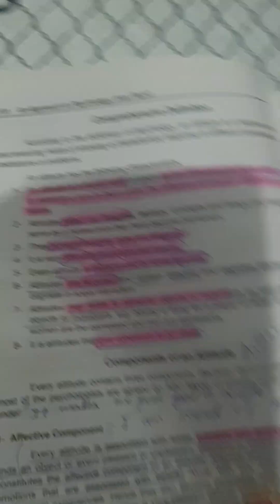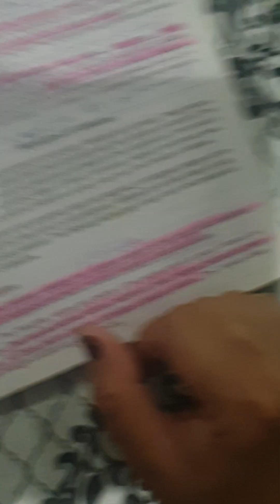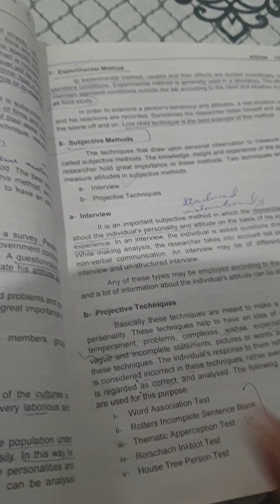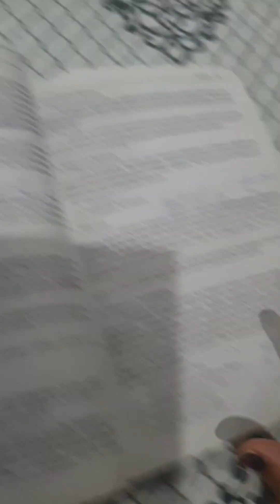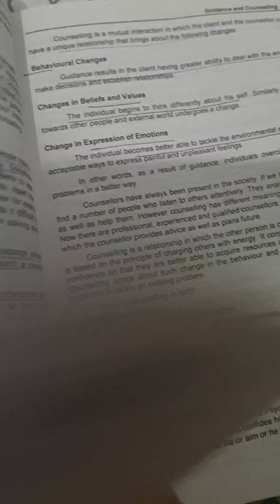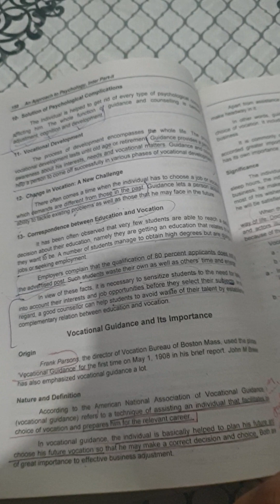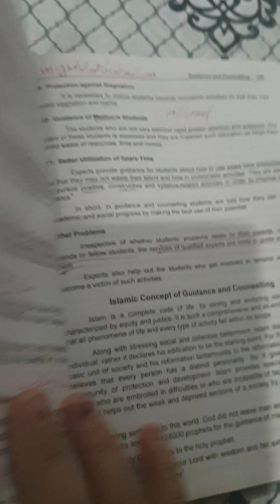how to prepare chapter of attitude and guidance counselling